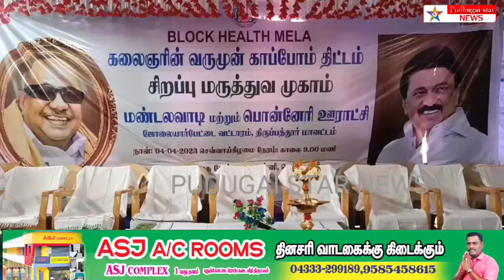திருப்பத்தூர் அருகே திமுக மாவட்ட கவுன்சிலர்கள் இடையே சலசலப்பால் பரபரப்பு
tirupattur district ponneri medical camp news#